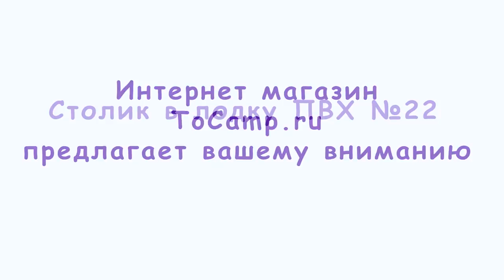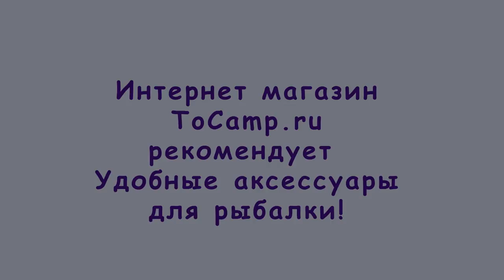Столик для лодки ПВХ №22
Столик для эхолота для лодки ПВХ оснащен съемной площадкой для монитора эхолота, полочкой для аккумулятора с фиксирующей перекладиной, кроме того вы сможете во время рыбалки освободить ваши руки от спиннинга, предусмотрен стакан из пластиковой трубы с развальцованными краями. Столик фиксируется на лодку с системой ликтрос, что позволяет передвигать столик в удобное для вас место.

    Размер основной столешницы 20х34 см
    Размер площадки для эхолота 11х11 см
    Размер полочки для аккумулятора 20х20 см
    Внутренний диаметр стаканов 36 мм